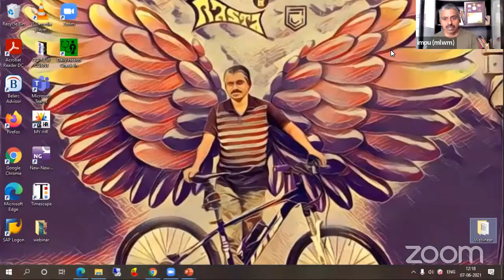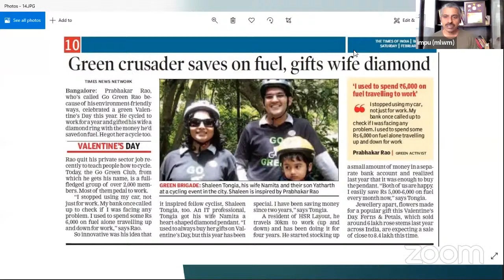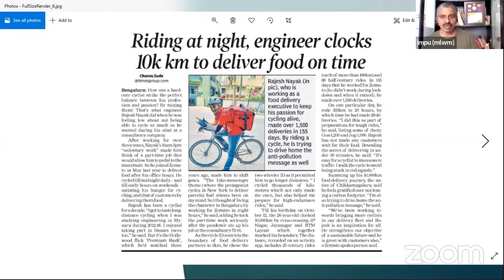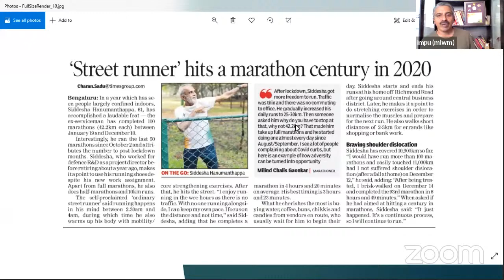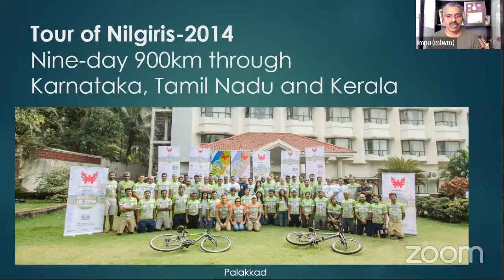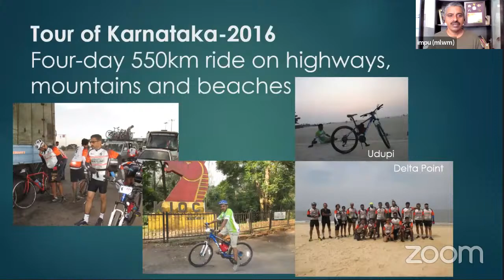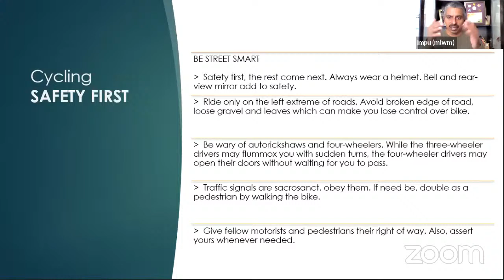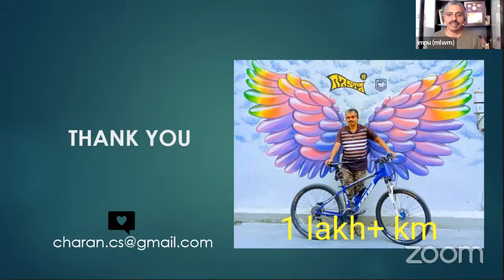Webinar- Lifestyle Cycling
Greetings from the Rotract Club of Nagarjuna College of Management Studies, Chickaballapur.
NCMS is celebrating World Bicycle Day on 7th June 2021 Monday @ 12:00PM. We are organizing A webinar on “LIFESTYLE CYCLING”.
Resource Person:
Mr. Sharan C S
Cyclist, Asst Editor The Times of India
Bengaluru Center